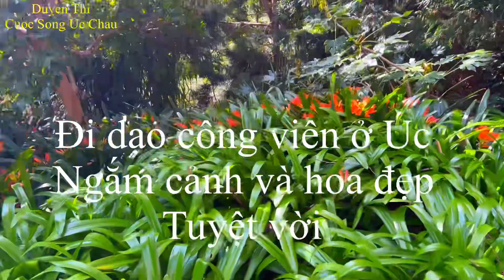🇦🇺 352 Du lịch nước Úc - Tham quan công viên nhiều cảnh đẹp ở Úc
Xin mời các bạn cùng tham quan công viên Botanical garden ( Melbourne) vào đây có rất nhiều cảnh đẹp và hoa nhiều màu sắc rực rỡ rất  đẹp , chúc các bạn xem video vui vẻ và ngày mới an lành hạnh phúc.